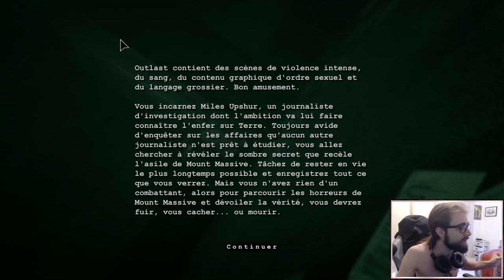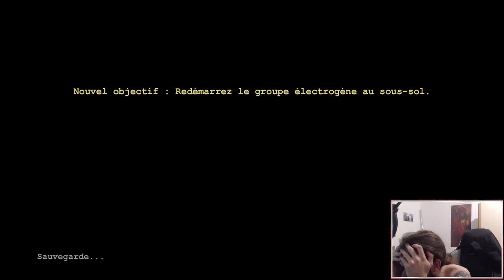Un Homme Viril - Best of Live Outlast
Pourquoi j'essaye des jeux d'horreur alors que je ne supporte pas ca...